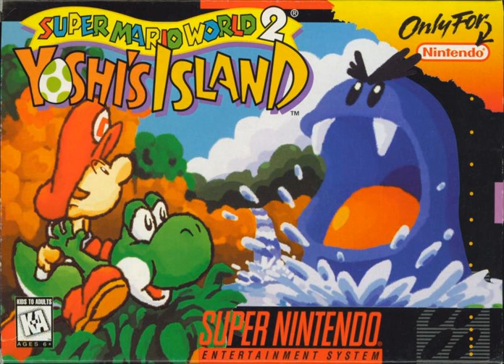Star Fox 64 Fichina & Sector Z Theme (Yoshi's Island soundfont)